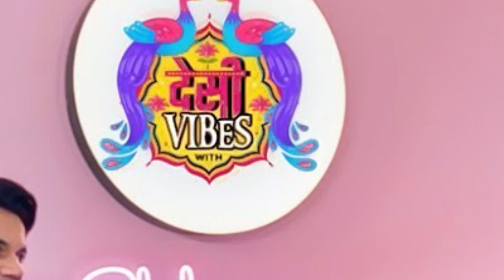Sara Ali Khan reached Desi Vibes with Shahnaz Gill's show, had fun on the sets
stars#shahnaazgill

Next Search Term,shehnaaz gill age,shehnaaz gill instagram,shehnaaz gill news,shehnaaz gill twitter,shehnaaz gill wikipedia,shehnaaz gill height,shehnaaz gill weight loss,